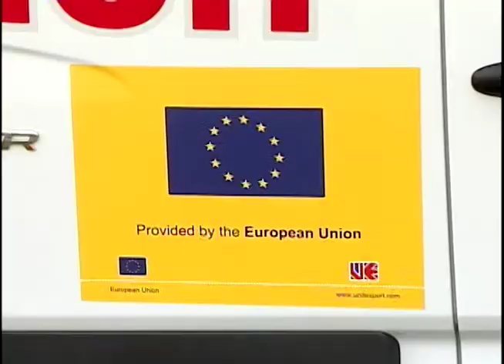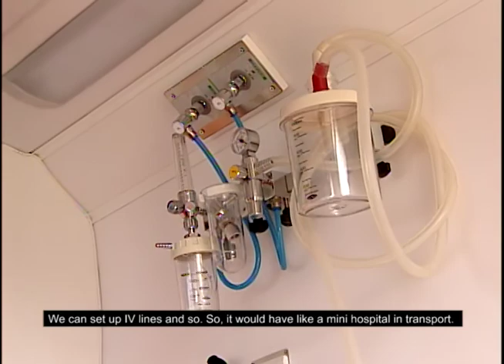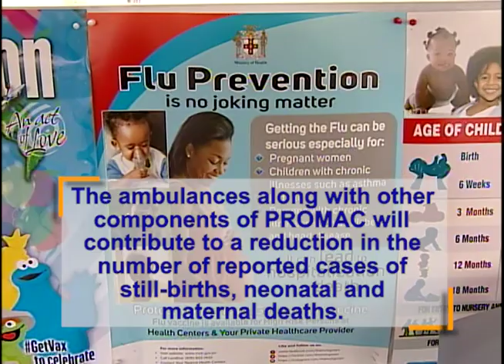EU-JAMAICA Ambulance Handover under PROMAC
Programme for the Reduction of Maternal and Child Mortality (PROMAC)

The objectives of PROMAC, which is funded by the Government of Jamaica and the European Union (EU), are geared at reducing the incidence of neonatal deaths due to lack of access to high-dependency care, reducing maternal deaths due to lack of access to emergency obstetrics care, improving the quality of management of high-risk pregnancies at both tertiary and primary healthcare facilities.